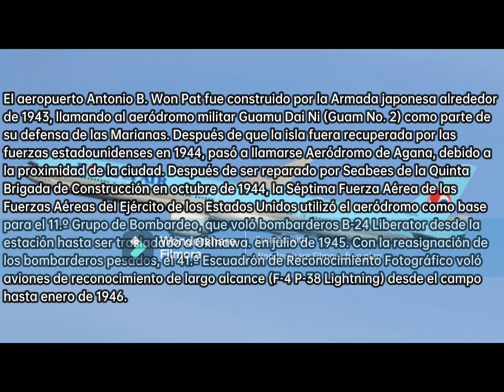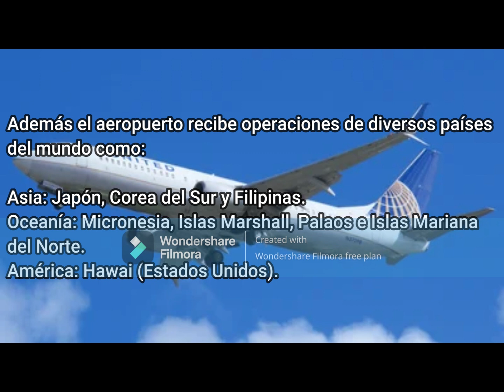AEROPUERTO INTERNACIONAL ANTONIO B. WON PAT TRIBUTE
ESP: Sean todos(as) bienvenidos a la cuadragésima-sexta (#46) parada de este mundo de los datos, historias y estadísticas de los aeropuertos internacionales, el día de hoy Martes 12 de marzo viajamos a Oceanía y en especial a Guam (Territorio no incorporado de Estados Unidos) para hablarles del Aeropuerto Internacional Antonio B. Won Pat de este pequeño país.

ATENCIÓN: no te pierdas de la GRAN FINAL de la Temporada 2023-24 de los tributos a las aerolíneas civiles este SÁBADO 23 DE MARZO con el tributo a la aerolínea portuguesa Azores Airlines, el vídeo será a las 6:00 p.m. (Hora de Costa Rica) ¡¡¡ Los Espero !!!
ENG: Welcome everyone to the forty-sixth (#46) stop of this world of data, stories and statistics of international airports, today, Tuesday, March 12, we travel to Oceania and especially to Guam (Territory not incorporated of the United States) to tell you about the Antonio B. Won Pat International Airport of this small country.

ATTENTION: don't miss the GRAND FINAL of the 2023-24 Season of tributes to civil airlines this SATURDAY, MARCH 23 with the tribute to the Portuguese airline Azores Airlines, the video will be at 6:00 p.m. (Costa Rica time) I'm waiting for you!!!